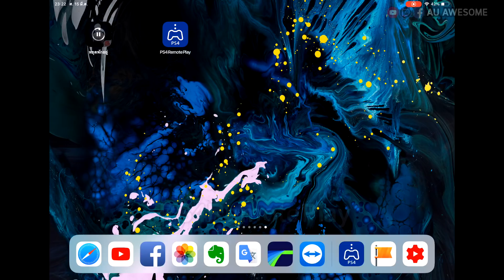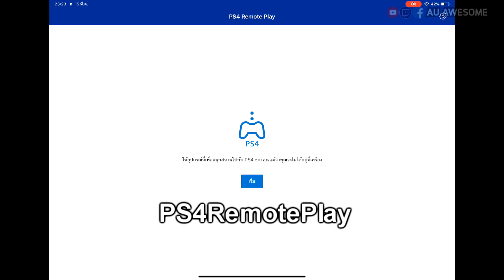แอพสำหรับเล่น PS4 บนมือถือ PS4 Remote Play Gameplay (iOS Android)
การเชื่อมต่อของผมอาจจะต่างจากเพื่อนๆ อันนี้ไม่แน่ใจเหมือนกัน ลงแชร์ในคอมเม้นได้ครับ